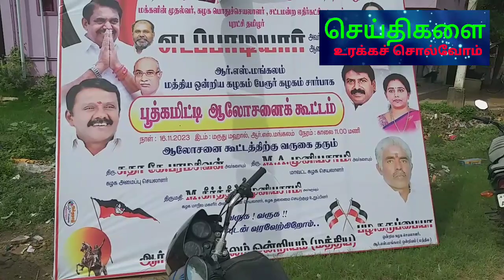மத்திய ஒன்றிய புத் கமிட்டியில் அதிகமான இஸ்லாமிய சகோதரிகள் பங்கேற்பு.